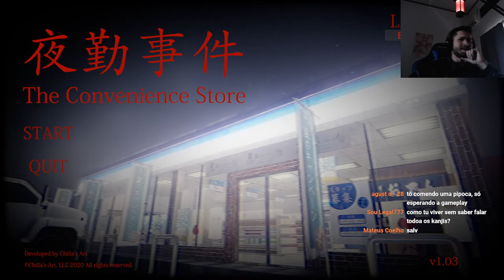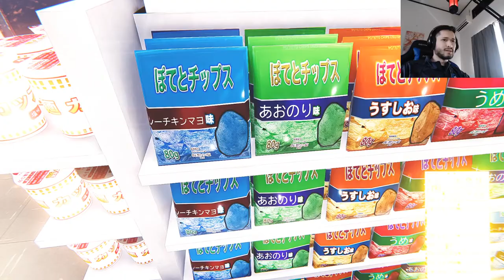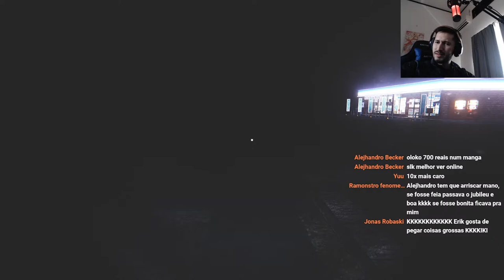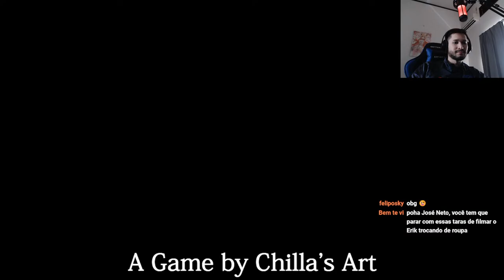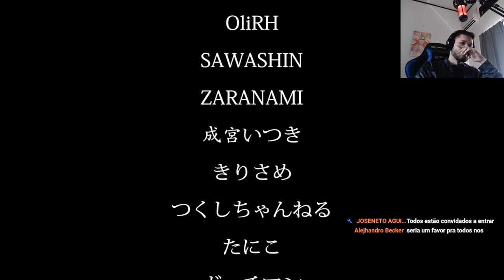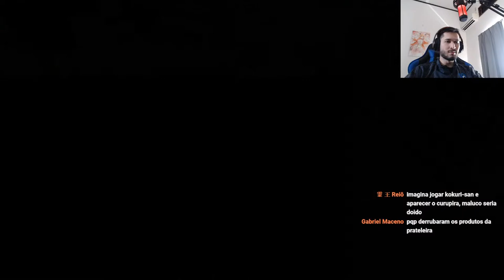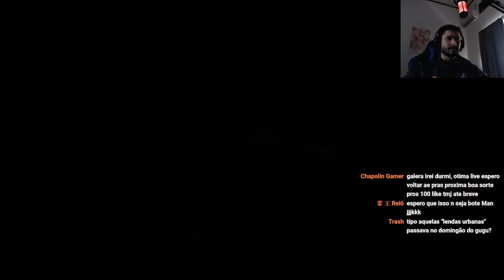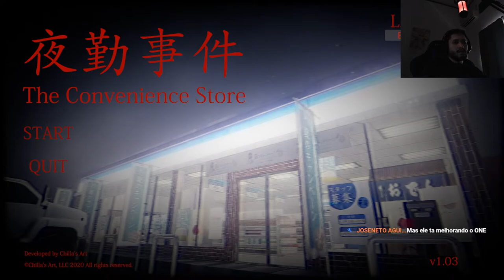Trampando no konbini - The Convenience Store - J-Horror TV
Bora zerar mais jogos de terror!